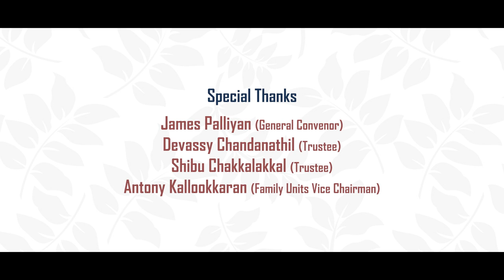ജൂബിലി വർഷം | Jubilee Song | Christ the King Monastery Parish Karukutty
Christ the King Monastery Parish, Karukutty
Jubilee Song 2021
Lyrics : Fr. Mathew Palatty CMI
Singer : K.G Markose
Orchestration : Deny Dencil Fernandez